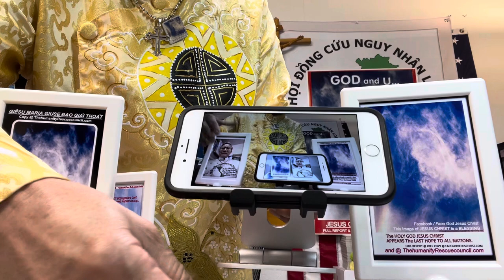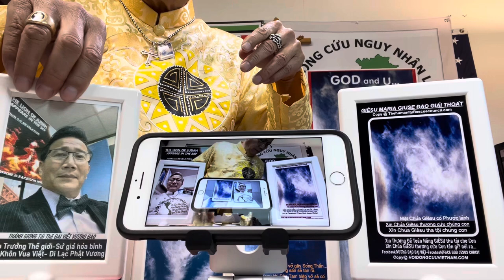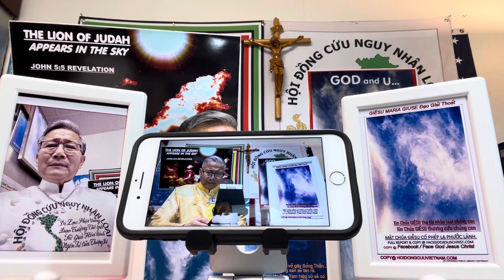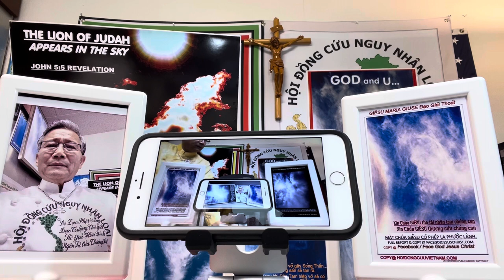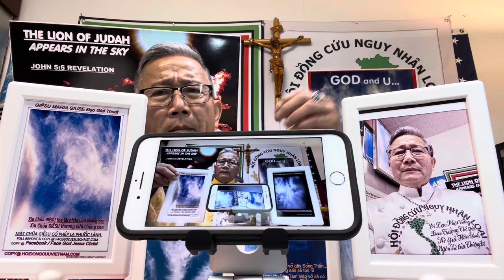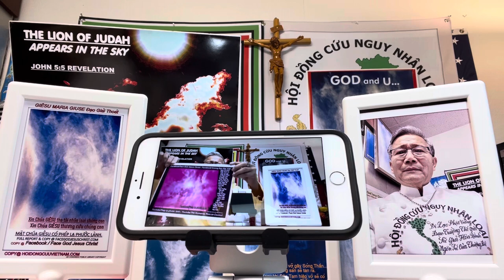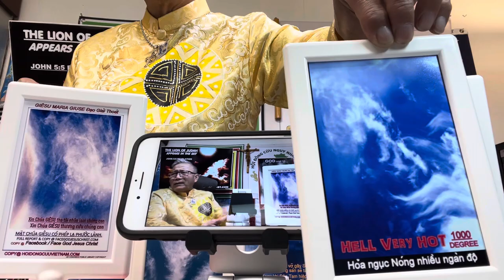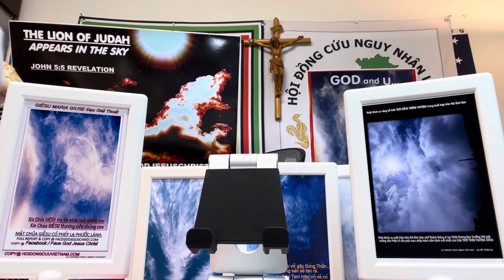Phép Lạ Phước Lành 18/5/2024 Di Lạc Vương xuất hiện ở Nam Việt lãnh đạo thế giới trước khi tận thế